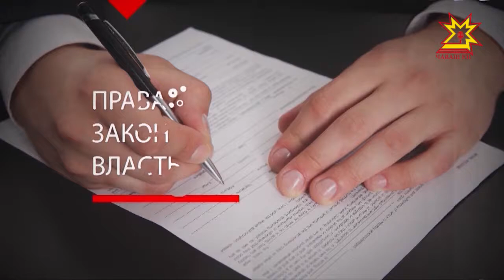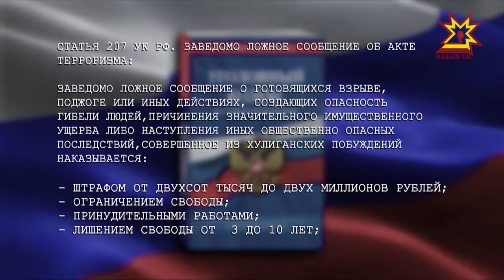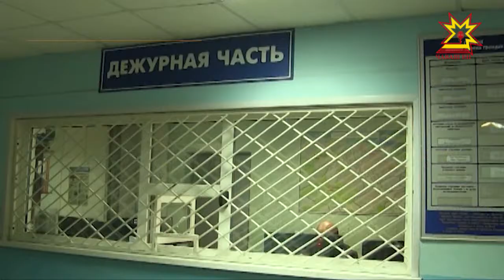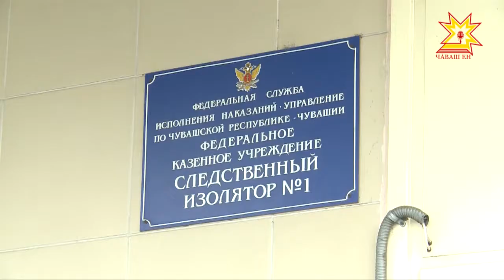Правовое поле. Выпуск 22.05.2018